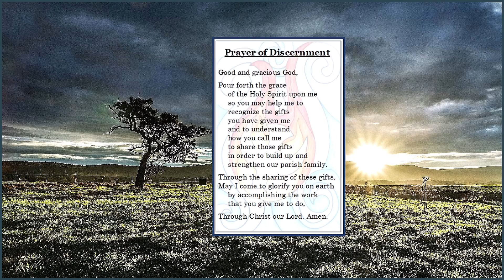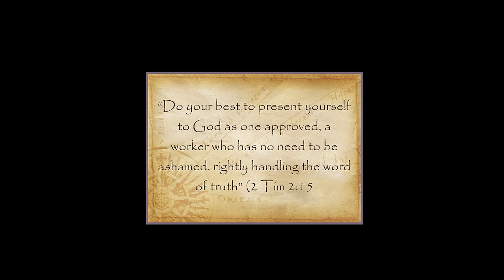Discernment and Wisdom on the Gospel Trail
Landscapes of the Soul